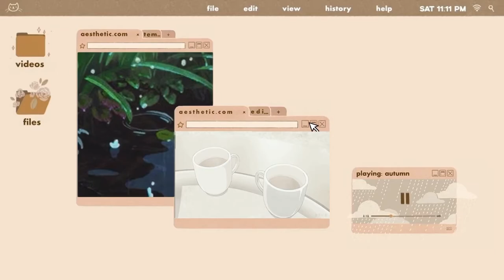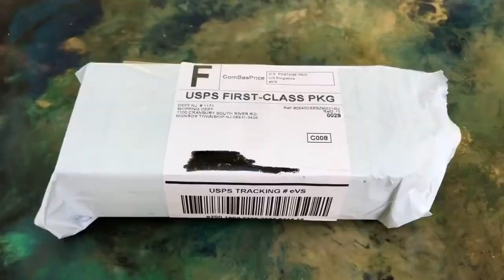daily vlog with kai // visiting plant nursery + tijn eyewear unboxing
Hello friends! I decided to make a very short vlog just because I was having a good time with my friend- I didn’t initially plan to film before I went out this day but I still hope it’s enjoyable !! I also wanted to do an unboxing of my new glasses and do a small try on which was kind of a face reveal but kinda not since my followers already know what I look like, haha. Anyways, please enjoy your day and take care of yourself, See ya !! 🌱

- mia 🌧

Item Info: Sterre, Gold Color

Intro Template
☪️ moonbeige

Etsy Shop